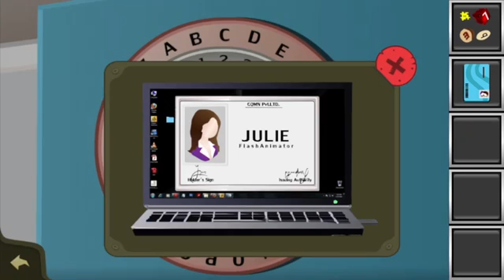방탈출퍼즐2:무료 공포 모험 도망가 게임(Escape Challenge 2:Escape The Room Games) 2 Stage2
방탈출퍼즐2:무료 공포 모험 도망가 게임(Escape Challenge 2:Escape The Room Games)

방탈출,Room Escape, Escape Challenge, escape room, walkthrough, sean liu